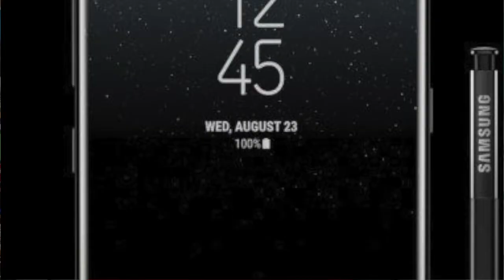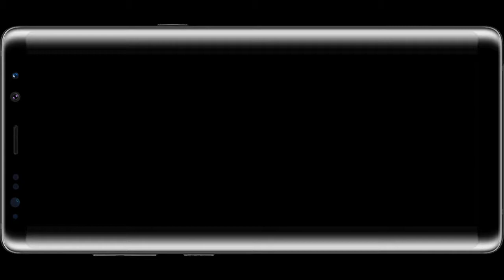Galaxy Note 8 Officially Revealed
Today, Samsung announced the Galaxy Note 8 and has brought up the hype and excitement! Did you miss out on what they announced? Stick around and find out that happened!